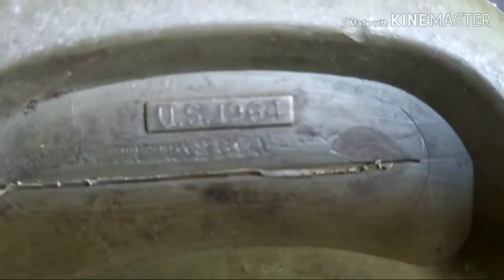Món đồ này đã trở thành báu vật sau 66 năm gìn giữ.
Bình tông, bình toong, bi đông, của mỹ, bi đông quân đội mỹ.